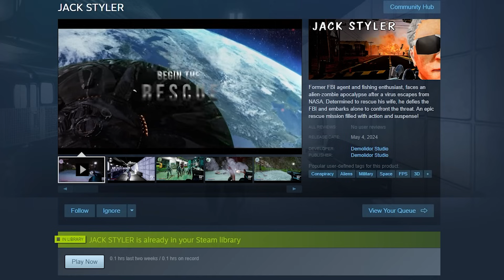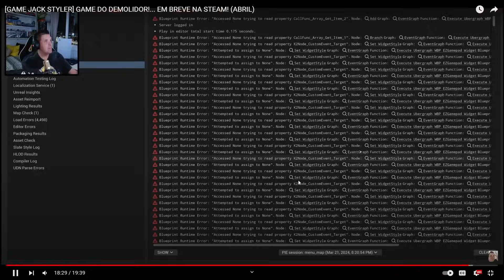Jack Styler is the MOST STYLISH Game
Stylish Jack